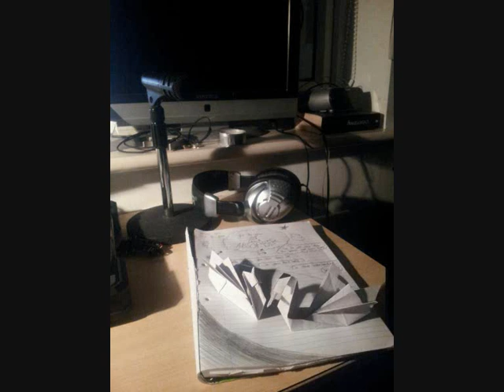Eminem Vs Gnarls Barkley - Crazy Slim Shady (AbsTractor Mix)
A quick mash up of Gnarls Barkley's "Crazy" and Eminem's "Real Slim Shady" Enjoy.